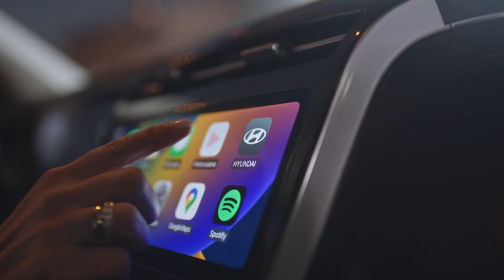SUVete a un Hyundai y vuélvete sexy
¡Experimenta la sensación de SUVirte a un Hyundai y volverte sexy! Llévate ahora un bono de descuento de hasta $2,200 o S/8,360, obtén 3 años de cambio de filtro y aceite gratis, deja tu auto actual como parte de pago, y más beneficios. ¡Ven por el auto de tus sueños!